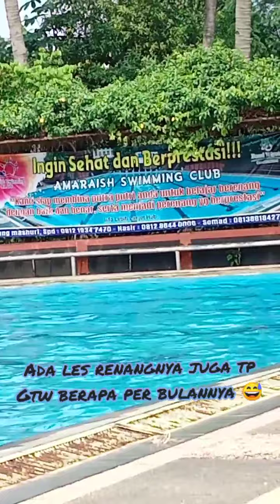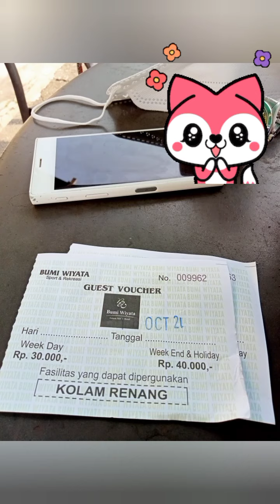Berenang di Depok